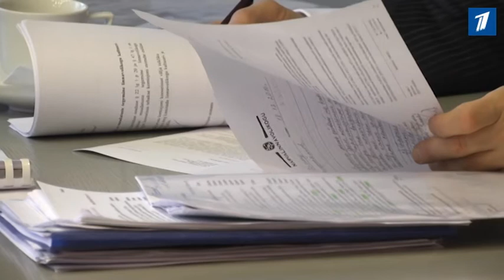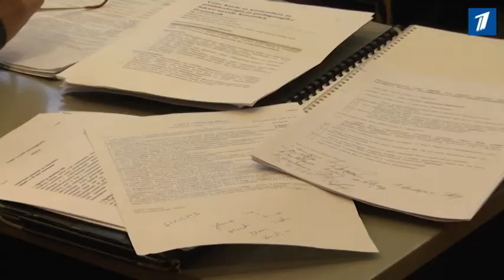Нарва утвердила бюджет